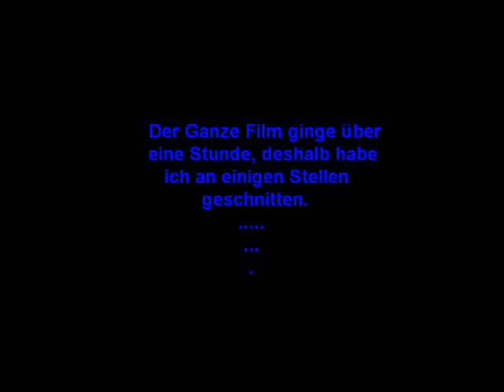Junger Grüner Leguan auf wanderschaft.wmv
Mein 10Wochen junger Grüner Leguan auf wanderschaft in seinem Terrarium.